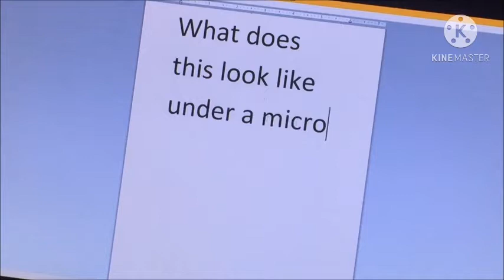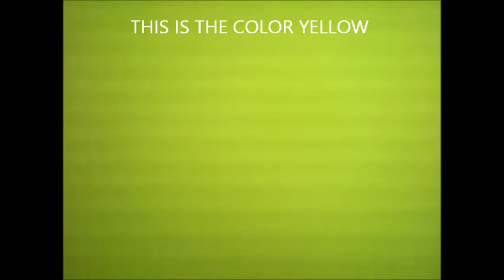Computer Monitor Screen Under Microscope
Ever wonder what a computer screen looks like under a microscope?

Well now you can know exactly how those magical images are appearing on that screen. I must say that the color white was most surprising for me and then to see it all together gave me a new perspective into screens that I did not have before. The magic and wonder of technology.